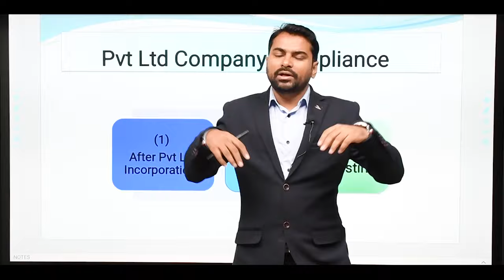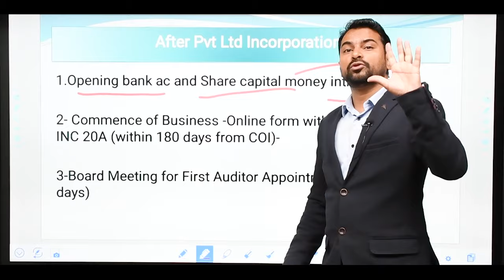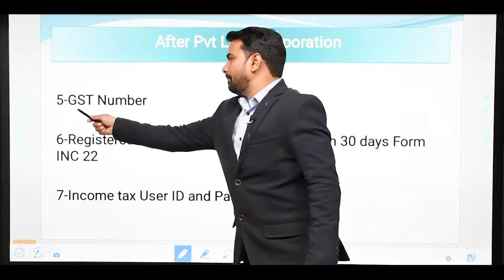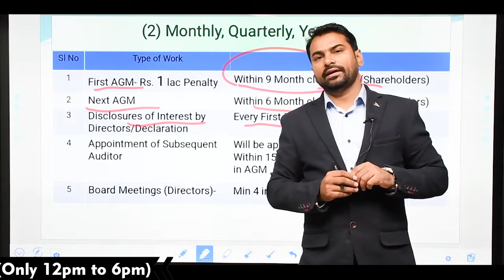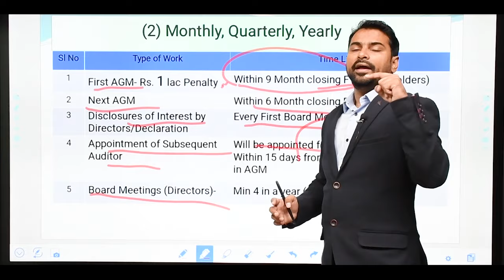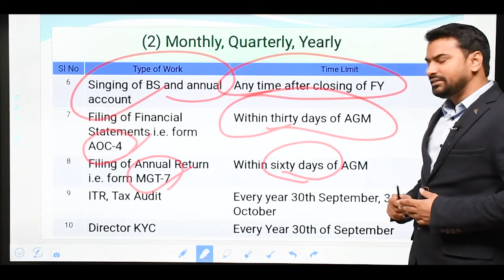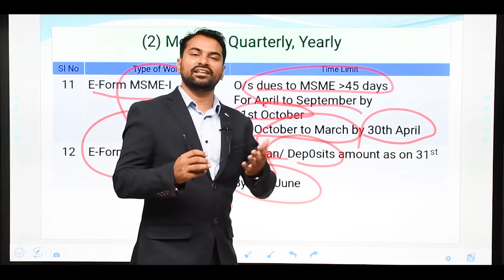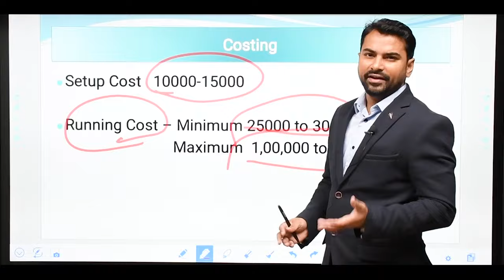Pvt Ltd Company Compliance कैसे करें| 5 Lac की Penalty से बचे | By CA Sachin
What are the compliance after company incorporation, Monthly quarterly and Yearly basis |